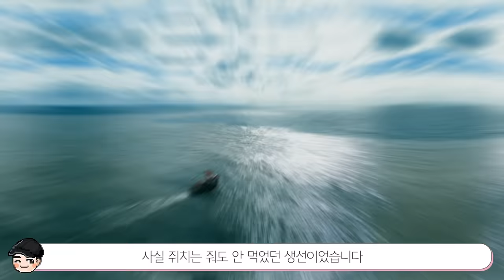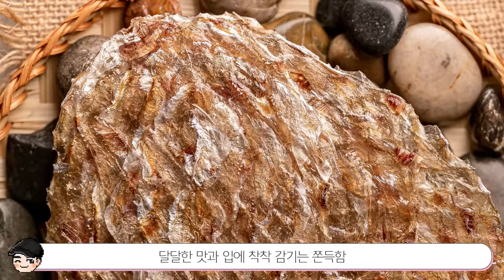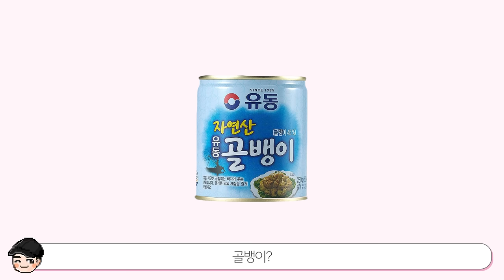대구에서는 꿀꽈배기를 말아먹는다고? 신기한 지역별 야식 TOP5 [빠퀴2tv]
오늘 밤 야식으로 골뱅이 땡기네요..!